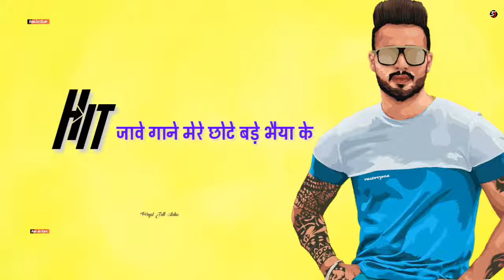UMEED song WhatsApp status by kd